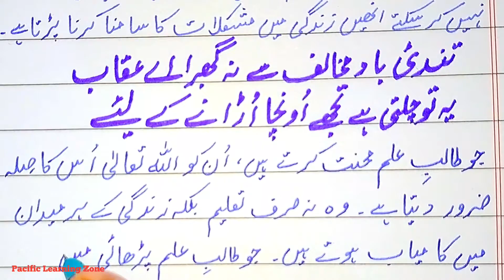Essay on duties of a student | Duties of a student essay in urdu | 10 Lines on duties of a student